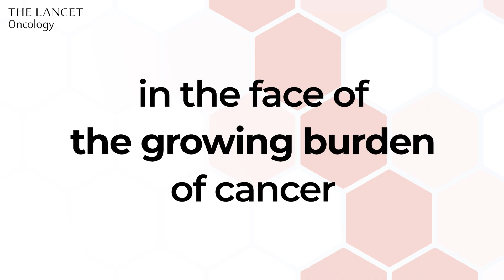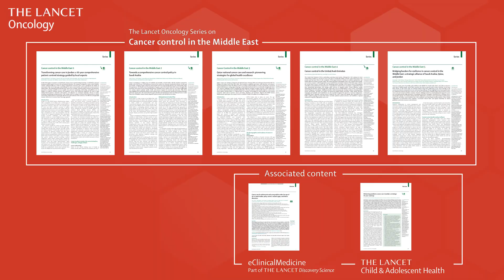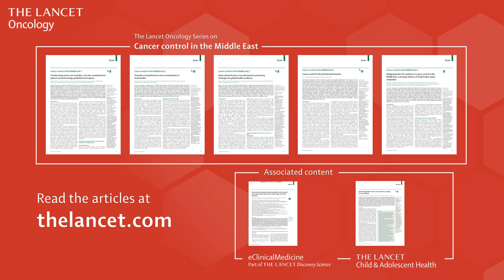Cancer control in the Middle East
Experts in Jordan, Saudi Arabia, Qatar, and the United Arab Emirates, discuss the current outlook for cancer in their countries, and the prospect for collaboration and development in cancer control in the Middle East.

Read the full Lancet Oncology Series on Cancer control in the Middle East

Listen to The Lancet Oncology In Conversation With podcast episode featuring Professor Abdalla Awidi, who appears in this video,